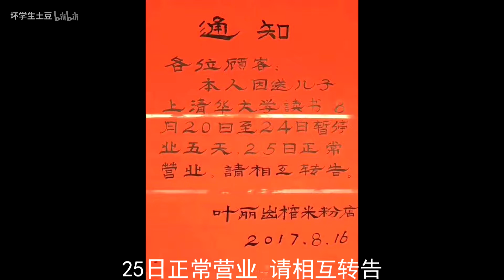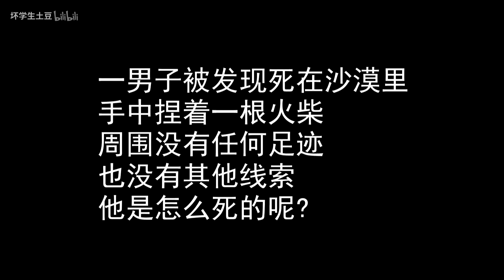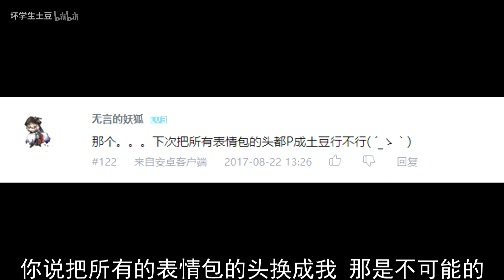【坏学生快报】第九十一期；海兔太萌了